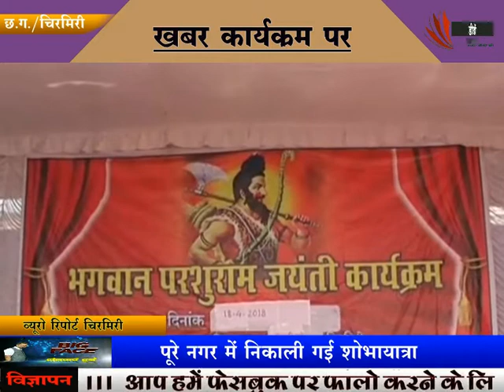परशुराम जयंती में दिखा ब्राम्हण समाज की एकता - DD समाचार पर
चिरिमिरी के सर्व ब्रामण समाज के द्वारा भगवान परशुराम जी की जयंती बड़े धूमधाम से मनाई गई
IS DOURAN भगवान परशुराम की सोभा यात्रा चिरिमिरी के पूरे नगर ME निकाली गई
इस सोभा यात्रा में अन्य धर्म एवं जाती प्रदाय के लोगो ने स्वागत किया औऱ शीतल पेय जल एवं सरबत का  BHI वितरण किया।